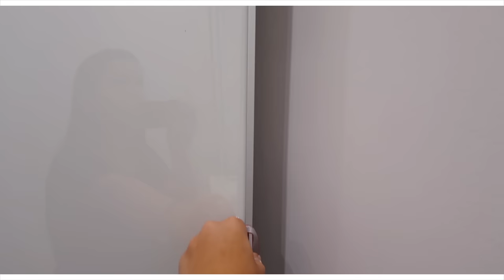ESTÚDIO: PRIMEIRAS COMPRAS E DECORAÇÃO! MOVINGVLOG #5 | Inês Rochinha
⚠️ MEET AND GREET - FNAC ALMADA FORUM - 20 DE OUTUBRO ÀS 21:30H - LIVRO "CONVERSAS SEM SEGREDOS ⚠️